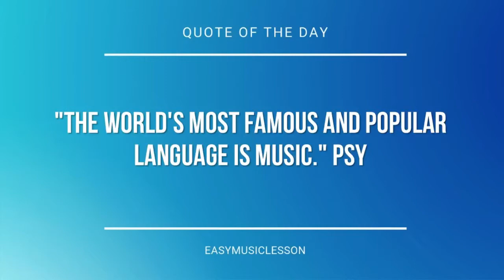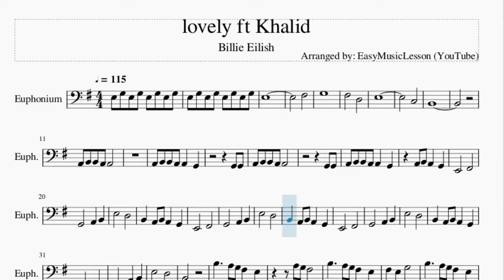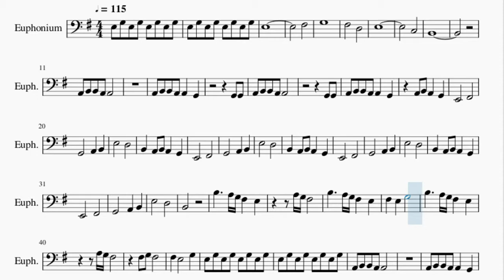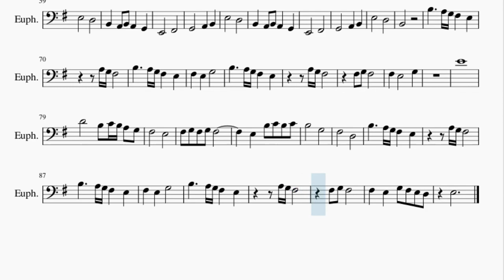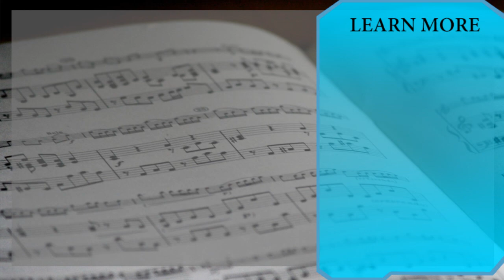Euphonium Sheet Music: How to play lovely ft Khalid by Billie Eilish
Here is a sheet music/tab video on the song lovely ft Khalid by Billie Eilish on the euphonium. A euphonium sheet music arrangement which is transposed to notes that are easily played by euphonium, for the song lovely ft Khalid by Billie Eilish.

EasyMusicLesson2 teaches you to play the your favorite instrument, through well-arranged sheet music so that you too can learn how to play lovely ft Khalid by Billie Eilish on the euphonium as fast as you can. A euphonium sheet music with backing tracks to help your play the song better.

Chords of Euphonium arrangement:
E Min   C Maj   E Min   D Maj   C Maj   E Min   D Maj   C Maj
E Min   D Maj   C Maj   E Min   D Maj   C Maj   E Min   D Maj
C Maj   E Min   D Maj   C Maj   E Min   D Maj   C Maj   E Min
D Maj   C Maj   E Min   D Maj   C Maj   E Min   D Maj   C Maj
D Maj   C Maj

Melody notes of Euphonium:
E3 G3 E3 G3 E3 G3 E3 G3
E3
F#3
G3
F#3       D3
E3
C3
B2
A2 B2 B2 A2 A2
A2 B2 B2 A2 A2   G2
G2 G2
G2 G2
A2 B2 A2   G2
E2       F#2
G2       A2   B2
E3       D3
B2   A2 B2 A2   G2
E2       F#2
G2       A2   B2
E3       D3
E2       F#2
G2       A2   B2
E3       D3
E2       F#2
G2       A2   B2
E3       D3
B2
E2       F#2
G2       A2   B2
E3       D3
E2       F#2
G2       A2   B2
E3       D3
E2       F#2
G2       A2   B2
E3       D3
E2       F#2
G2       A2   B2
E3       D3
B2
E4
D4       B3 C4 B3 A3 G3
F#3       E3
F#3 G3 F#3 G3 F#3
E3   B3 C4 B3 C4
B3       G3
F#3       D3
F#3   E3   G3 F#3 E3 D3
E3